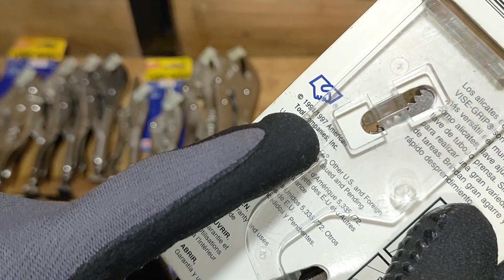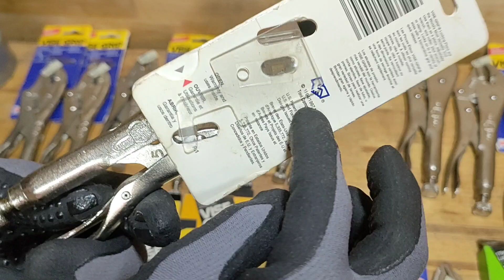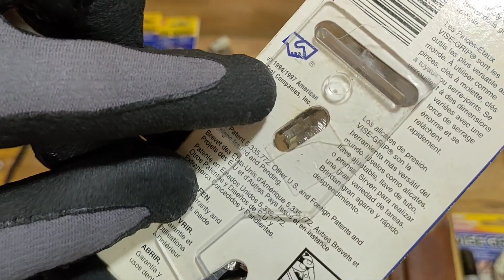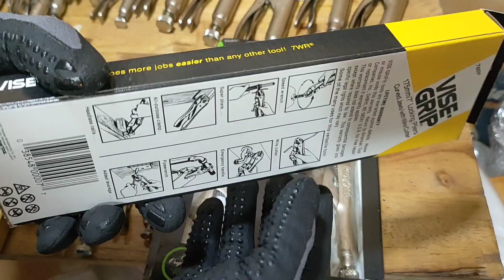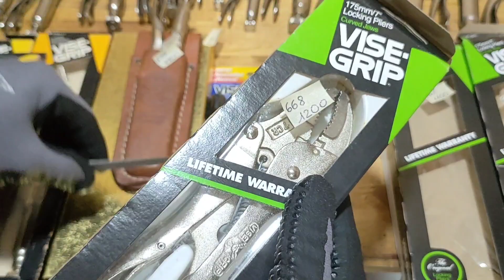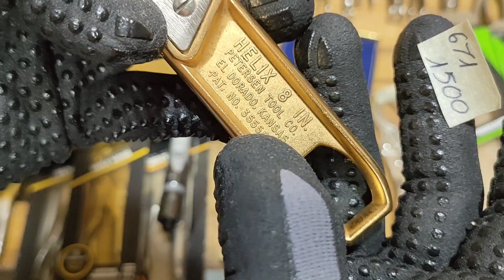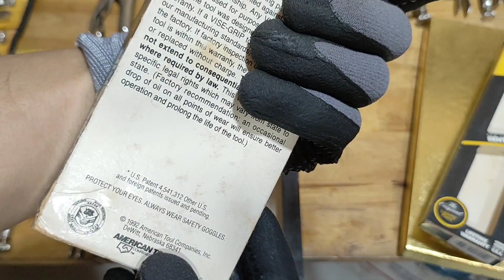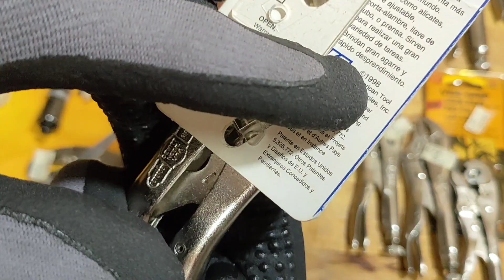kìm bấm Mỹ xưa, hàng rất đẹp giá tốt(hết)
Chào mọi người,em là Lễ chuyên cung cấp kìm bấm vise grip Mỹ, cùng các dụng cụ nội địa Nhật, nhật bãi như:
* Kìm bấm vise grip, craftsman,ktc, lobster...,
*Kìm điện will, knipex, klien tool, fujiya. ,
*Bình nhớt Mỹ eagle, goldenrod...,
*Đèn pin Mỹ, xẻng, áo lính, giày lính...,
*Cờ lê snap on, craftsman,ktc,tone,hit, super...,
*Đội thủy lực nhật bãi, đèn măng xông...,
*Mỏ lết Nhật, mỏ lết đen mitsubishi, mỏ lết đen thụy điển , mỏ lết bahco
*Tool bằng đồng của bealon,ampco...,
*Thước cặp nội địa Nhật Mitutoyo,kanon...,
*Vít nội địa Nhật anex, vessel,...
*Kéo cắt tol mitsubishi,
*Các loại búa mỹ, búa nhật nội địa
cùng các loại đồ nghề nhật, mỹ, đức chất lượng khác